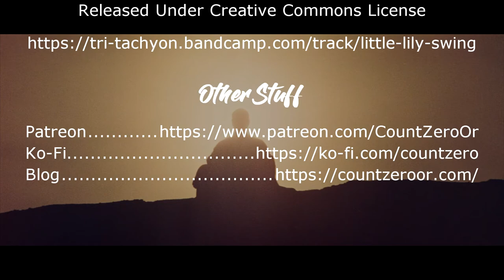A Touch of Zen: Movie Review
I'm continuing my look at the films of King Hu with his other film that the Criterion Collection has brought to the states - A Touch of Zen.

A Touch of Zen is available for streaming through the Criterion Channel